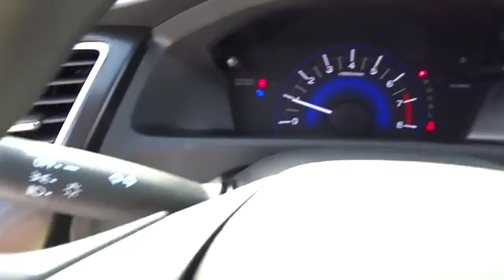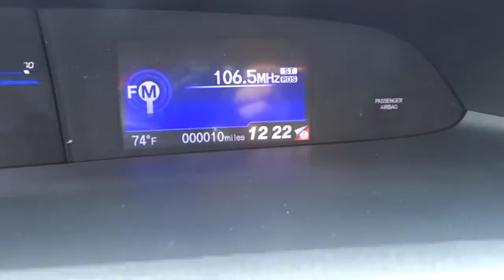2015 Honda Civic Hickory, Morganton, Huntersville, Statesville, Gastonia, NC 25335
2015 Honda Civic
2015 Honda Civic 4dr CVT SE - Stock#: 25335 - VIN#: 2HGFB2F74FH563076

945 Us Highway 70 SE

SE trim, Alabaster Silver Metallic exterior and Black interior. Aluminum Wheels, Back-Up Camera, iPod/MP3 Input, CD Player, Bluetooth. EPA 39 MPG Hwy/30 MPG City! Warranty 5 yrs/60k Miles - Drivetrain Warranty; SEE MORE! KEY FEATURES INCLUDE: Back-Up Camera, iPod/MP3 Input, Bluetooth, CD Player, Aluminum Wheels MP3 Player, Remote Trunk Release, Keyless Entry, Child Safety Locks, Steering Wheel Controls. SE with Alabaster Silver Metallic exterior and Black interior features a 4 Cylinder Engine with 143 HP at 6500 RPM*. EXPERTS CONCLUDE: . the rear-seat accommodations are excellent for this class. The rear bench is mounted high enough to provide proper thigh support for adults, and it boasts significantly more real-world legroom than key rivals like the Chevrolet Cruze and Ford Focus. -Edmunds.com. Great Gas Mileage: 39 MPG Hwy. MORE ABOUT US: Our goal is to offer customers a World Class Experience in Automotive Sales and Service. We provide everyone with all the time and information they need to make an informed decision regarding their vehicle. The friendly staff at Hendrick Honda Hickory would like to invite you to browse our website or visit us in person at 945 Hwy 70 SE in Hickory, NC 28602. Horsepower calculations based on trim engine configuration. Fuel economy calculations based on original manufacturer data for trim engine configuration. Please confirm the accuracy of the included equipment by calling us prior to purchase.